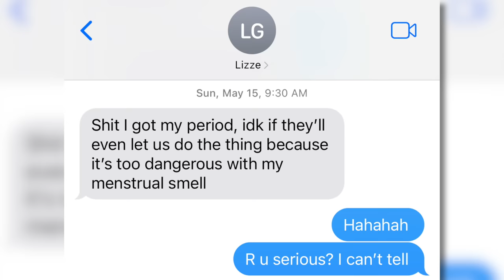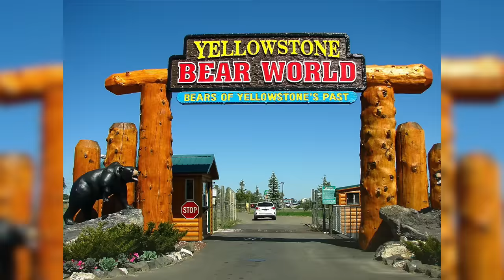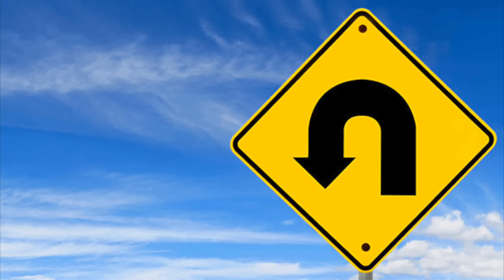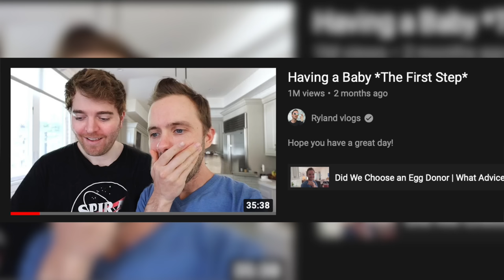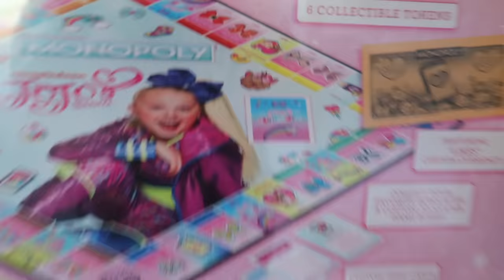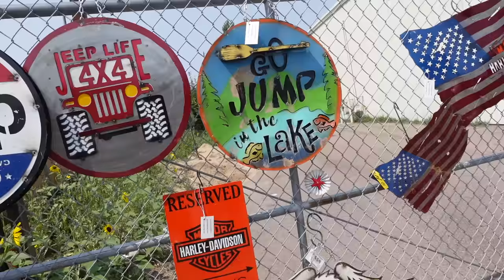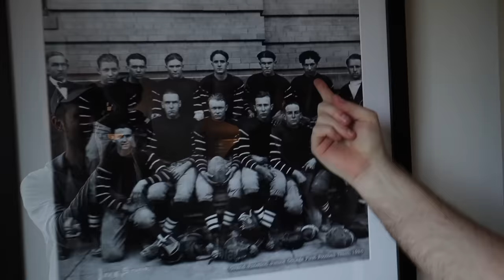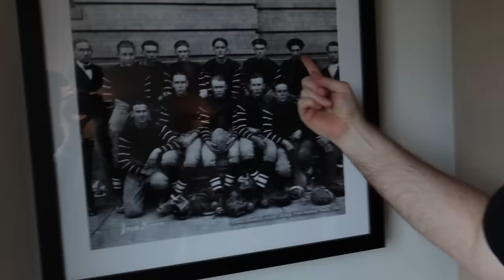Moving Back to Colorado! Big Changes Happening…